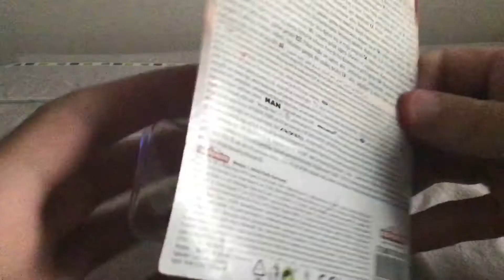Majorette SOS Cars France Citroën C4 Cactus (2016-2020)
The Citroen C4 cactus is a compact suv sold from 2014 through 2020 , one of his notable features are the side molding which are anti scratch and dents.